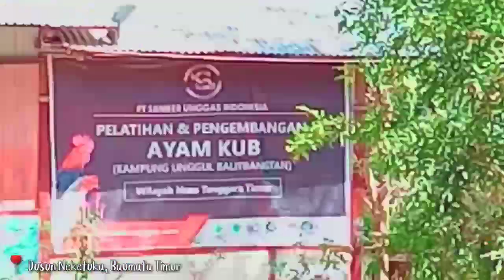MINI GARDEN MENYONGSONG KEMERDEKAAN | Vlog Youtuber Pemula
Hi teman²
Video kali ini vlog biasa biasa saja untuk saya yang youtuber pemula.
Video sederhana tenang keseruan kami membuat taman mini bertemakan kemerdekaan.

Jangan luka dinonton, zemoga terhibur. Maaf atas segala kurang editornya 😥
Terus dukung channel ini ya 🙏
Selamat menonton 🖐️